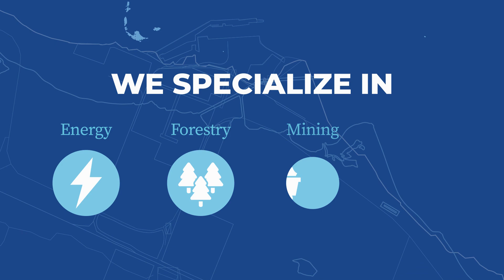Port of Belledune - Green Energy Hub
🌱 Northern New Brunswick will lead the province’s transition to clean energy
Together with our community and Indigenous partners, we are rising to the challenge of climate change, with a plan that protects our future.